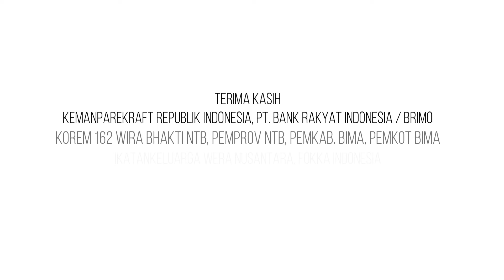Kalondo Lopi, sebuah kearifan lokal desa Sangiang Kec. Wera Kab Bima, Podcast bersama Penyelenggara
SATU, DUA, TIGA….
Begitulah Komando penarikan kapal yanag diteriakkan oleh bang Saifulah HA SangiangApi saat memberikan aba-aba kepada masyarakat untuk mulai menarik kapal. Peluh dan keringat akibat diterpa sang penguasa siang, mengalir mengguyuri tubuh para pemuda yang berjibaku dengan tali dan rantai kapal. Teriakan semangat dengan takbirpun menggema menggoyahkan suara angin yang datang menyerbu dari arah laut.
Dramatis, tidak lagi beda antara tangis dan tawa, semua menyatu dalam keharuan usaha bersama untuk menuntaskan calon sang penguasa laut ini dipeluk hangat oleh sang dewi samudera. Tidak membutuhkan waktu yang lama, kurang dari satu jam tiga puluh menit, akhirnya dengan gagah sang kayu besi mencium lega aroma asin sang pemeluknya, lautan di pesisir Desa Sangiang. Sora sorai, takbir, gegap gempita, seolah menembus ujung langit sebagai bentuk Syukur atas karunia pada hari itu, 24 Oktober 2024.
Kami telah hadir dan membuktikan sendiri bahwa KALONDO LOPI bukan hanya kearifan lokal yang mengajarkan pentingnya menyeimbangkan doa dan usaha, tetapi juga ada semangat gotong royong yang merupakan salah satu elemen penting dalam sebuah kesuksesan.
Kini, dengan gagah, ia telah berada di Tengah samudera, menandakan bahwa rangkaian KALONDO LOPI, KEARIFAN LOKAL DESA SANGIANG telah tuntas kami tunaikan, berbagai usaha terbaik dari segenap dan berbagai eleman masyarakat telah tertorehkan dalam agenda bersejarah ini. Tiada ucapan yang paling baik yang bisa kami ucapkan selain ucapan terima kasih yang tak berujung. Rasa syukur seolah tiada akhir mengingat begitu besarnya kontribusi dari semuanya.
Kami, selaku organisasi maupun personal yang tergabung dalam kepanitiaan, yang secara kebetulan Allah hadirkan untuk membersamai ita doho semuanya, tentunya tidak akan pernah luput dari khilaf dan kurang, oleh sebab itu kami sampaikan permohonan maaf yang sebesa-besarnya.
Selamat Berlayar KLM "AKBAR WIRA BHAKTI", Doa terbaik dari kami senantiasa menemani selama engkau mengarungi dan menaklukan samudera hingga batas usiamu...
_do good, be good, live good_